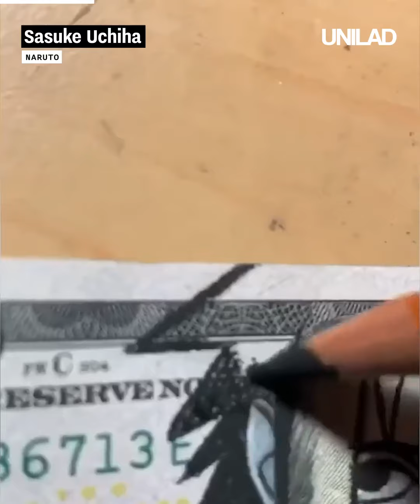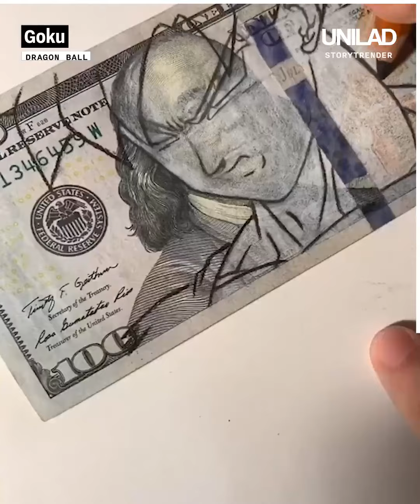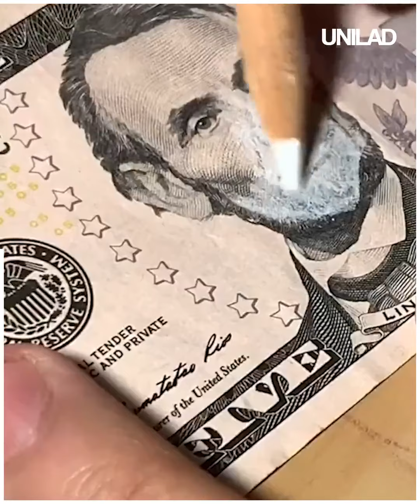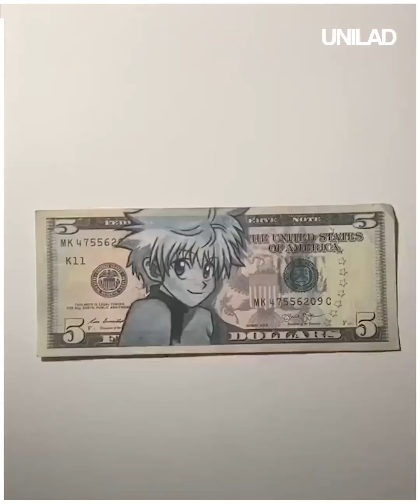aNiMe character REAL MONEY NOTES "ALL money should look like this from now on 😅💸"